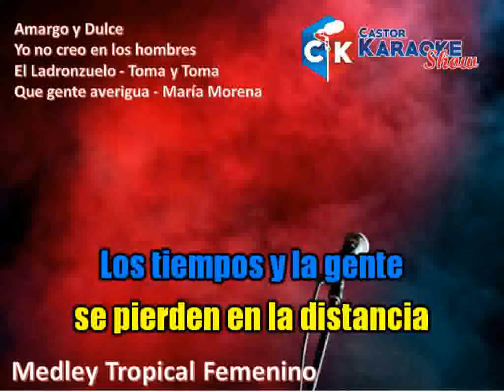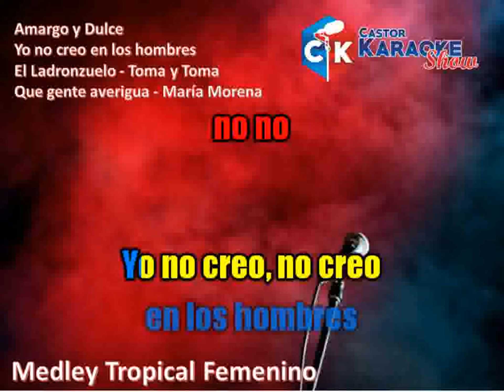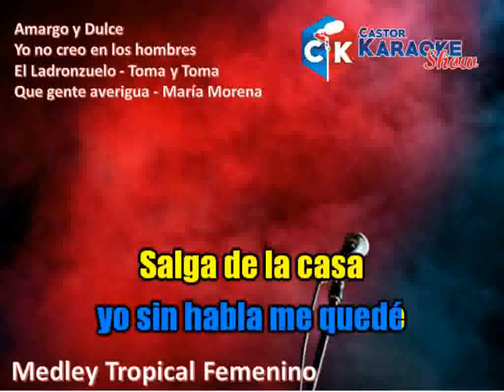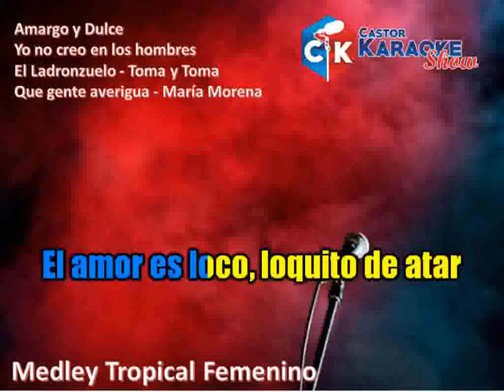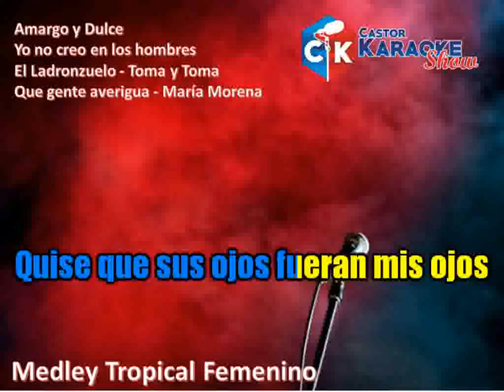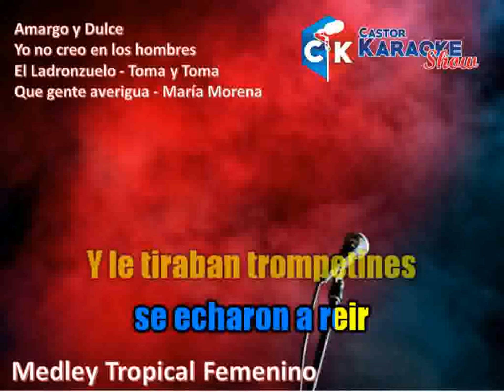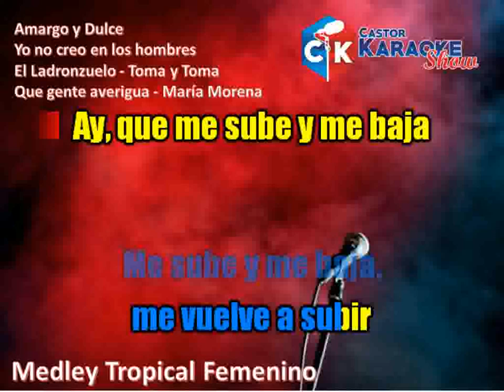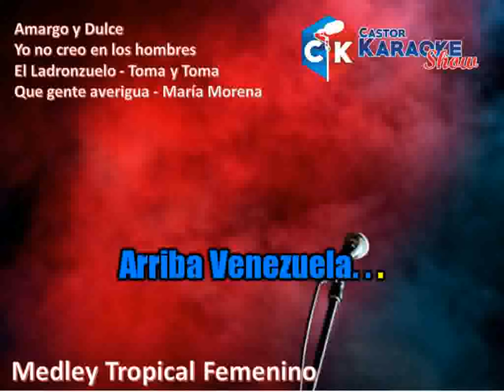karaoke Mix Tropical Femenino - gilberto ferrer Ft ivis cequea by castor karaoke show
CONTIENE LOS TEMAS
Amargo y Dulce  - Yo No Creo en Los Hombres  - El Ladrónzuelo -   Toma y Toma  - que gente averigua - maria morena